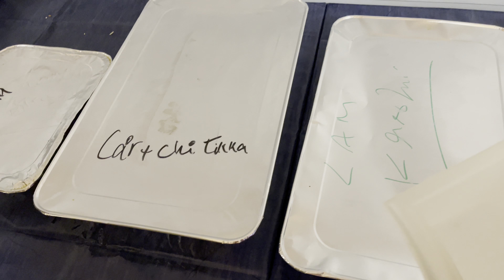Celebrating my niece 3rd Birthday VLOG 🎂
K